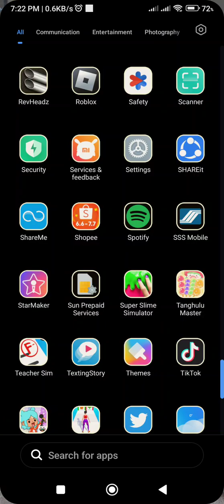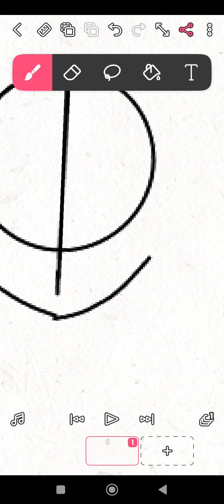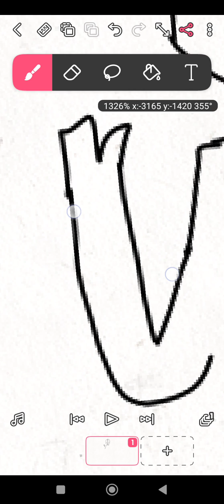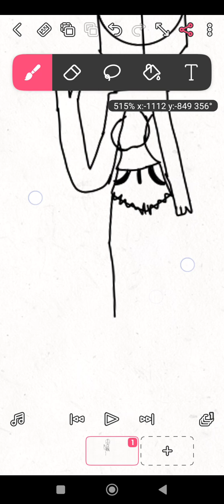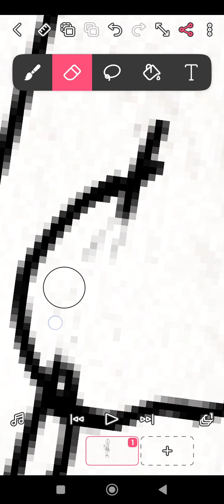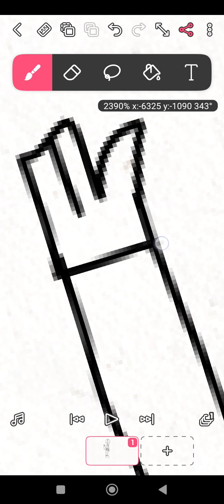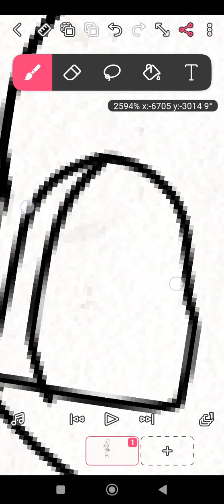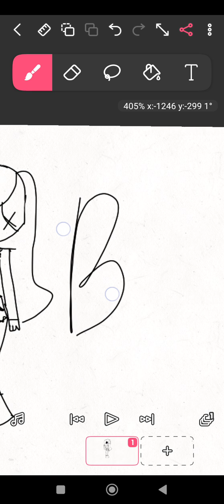how to draw a body and clothes